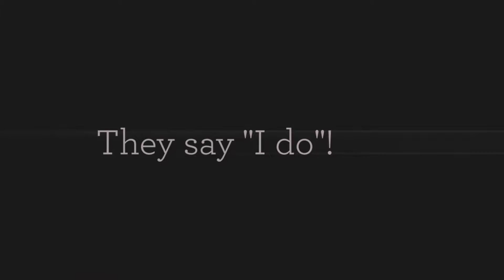Sarah & Bradley's Wedding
A fun Superman themed spring wedding held at the cozy Cedarville Lodge in Gresham, OR.